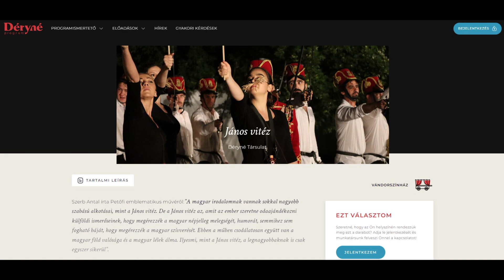Színház – János vitéz előadás a Déryné Program keretében